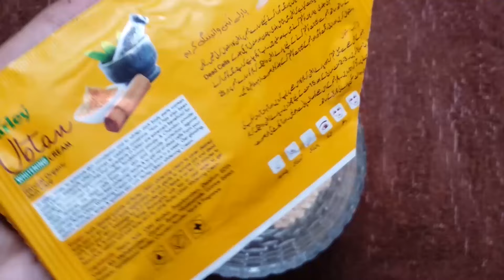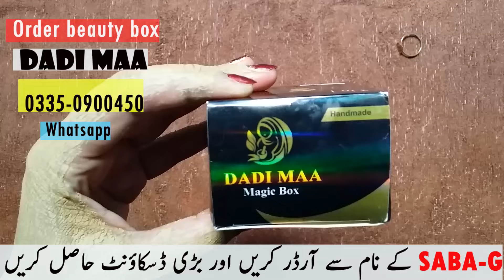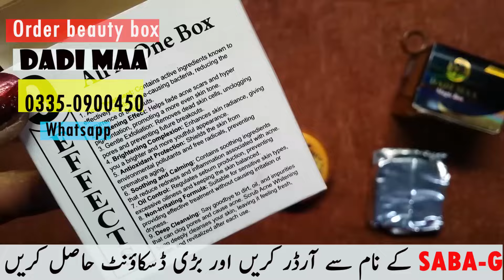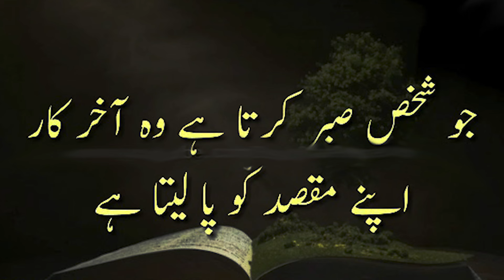Glutathione DIY Skin Whitening treasure Skincare Routine In hot Season Challenge Glass &Glowing Skin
Are you looking the most powerful natural solution to achieve brighter and more even skin tone? Follow me in this journey as I take on the 7 Days Skin Whitening Challenge using my secret Magical skin care routine for whitening. Follow along as I share my honest thoughts and results in this skincare secret simple and easy experiment with all natural/herbal ingredients

Multani mitti 1/2 tsp
Sandalwood powder 1/2 tsp
Parley ubtan whitening cream 1 tsp
mix well with normal water

🌼 Clean face properly
🌼 Apply thick paste for 20-30 minutes
🌼 rub & remove
🌼 with with cold water

For more faster results
Use along (Dadi Maa beauty box)